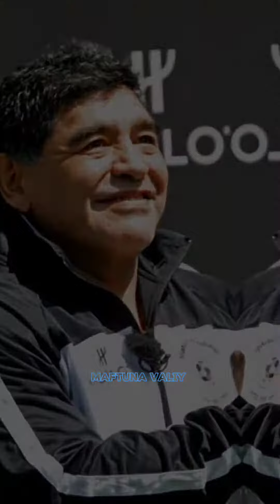AFSUNGAR. RONALDINIO | Pele | Maradona